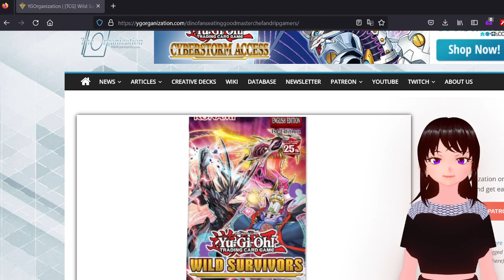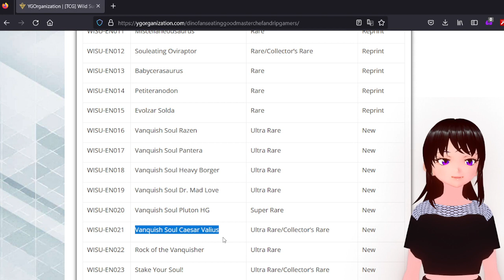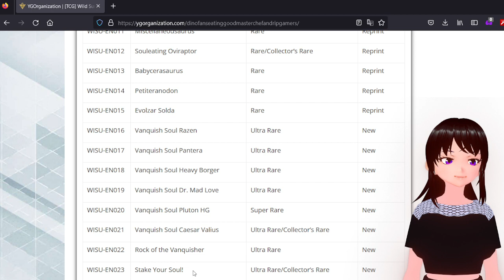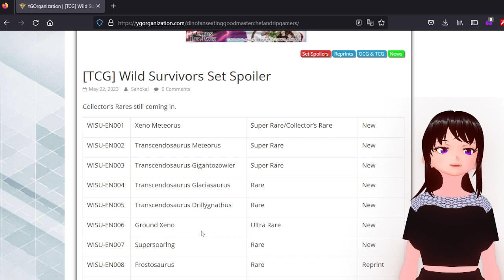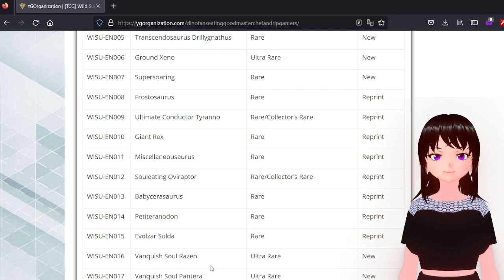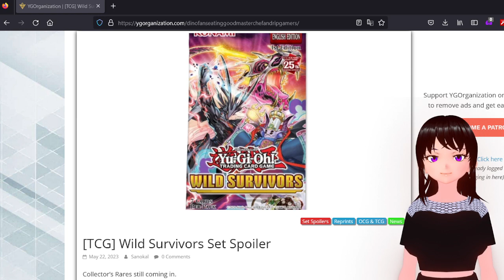Konami, REALLY?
(I never do videos like this so I am sorry for how it sounds) Soooo Boxes of Wild Survivors have been opened by content Creators showing people what was in there for reprints and what rarities certain cards will be. But, Konami got greedy and decided to make 3/4 of the sets ultra rares dedicated to Vanquish Souls...